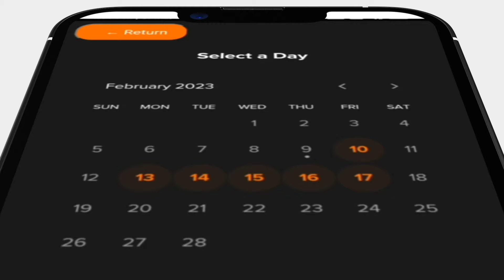Inspection Virtuelle de Moisissure - Mold Busters 🏠🔍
Inquiet de la moisissure qui se cache dans votre maison ? Ayez l'esprit tranquille avec l'application Virtual Mold Inspection ! Notre application facile à utiliser vous met en contact avec des experts certifiés Mold Busters pour une inspection approfondie, le tout dans le confort de votre téléphone.

✅ Inspection rapide et pratique des moisissures
✅ Résultats instantanés et rapport détaillé
✅ Conseils d'experts et plan de remédiation (si nécessaire)

Ne laissez pas la moisissure mettre votre maison et votre famille en danger. Téléchargez l'application Virtual Mold Inspection dès aujourd'hui sur l'App Store, Google Play ou Galaxy Store, et faites le premier pas vers une maison sans moisissure !

Cities in Quebec we serve:
Montreal
West Island Montreal
Laval
Longueuil
Brossard
Terrebonne
Repentigny
Saint-Jean-sur-Richelieu
Blainville
Dollard-des-Ormeaux
Boucherville
Vaudreuil-Dorion
Gatineau
Dorval
Chelsea
Mirabel

Cities in Ontario we serve:
Ottawa
Nepean
Kanata
Orleans
Gloucester
Barrhaven
Stittsville
Manotick
Carleton Place
Kemptville
Smith Falls
Perth
Kingston
Hawkesbury
Cumberland
Cornwall
Casselman
Brockville
Belleville